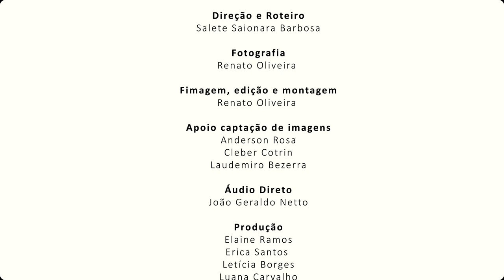CAMPANHA INDETECTÁVEL 2018 - 2ª ETAPA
Para a medicina, é uma meta de tratamento.

Mas, para quem vive com o HIV, ser indetectável é uma outra palavra. Representa esperança, sonhos e planos para o futuro.

Para se tornarem indetectáveis, as pessoas que vivem com o vírus precisam utilizar medicamentos antirretrovirais regularmente, o que permite que o seu sistema imunológico se recupere. Isso evita o adoecimento.

Essa é uma condição transformadora: para quem vive com o HIV, estar indetectável possibilita a consciência de que a infecção está controlada, o que significa que os sonhos e planos para o futuro não precisam ser interrompidos e que a vida pode seguir com esperança.

Quem está indetectável não transmite o HIV por via sexual.

Todas as pessoas que vivem com HIV, se tiverem acesso ao sistema de saúde e à medicação adequada, podem se tornar indetectáveis. Porém, a adesão ao tratamento envolve muito mais que tomar comprimidos todos os dias.

A força de quem vive com HIV também vem do apoio de profissionais de saúde, família, amigos, colegas de trabalho e de cada um de nós.

A Campanha “Indetectável” apresenta, por meio de vídeos, fotos e relatos, as histórias de vida de 13 pessoas que estão com o vírus indetectável no organismo.

São registros sensíveis, partilhados voluntariamente, que contam sobre o tratamento e a luta contra o estigma. Medos e angústias. Conquistas e motivações. Antes e depois do diagnóstico.

O efeito de estar indetectável em cada uma dessas vidas é detectável: basta olhar nos olhos delas para ver.